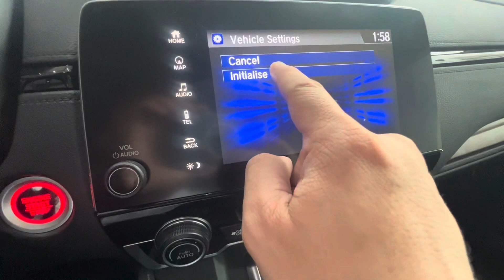How to turn off tire monitoring pressure calibration on your Honda CR-V